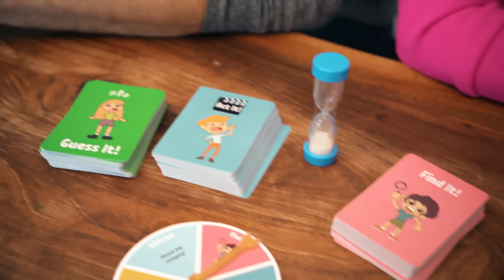We Survived 80s Halloween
For the record, we did not specifically ask for clown photos 😳 Was everyone a clown in the 80s? 100% yes.